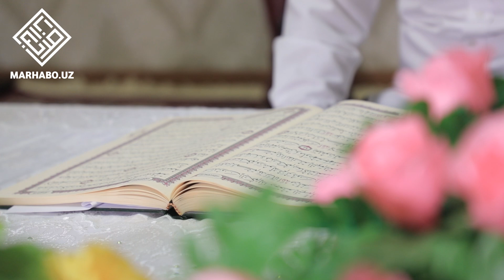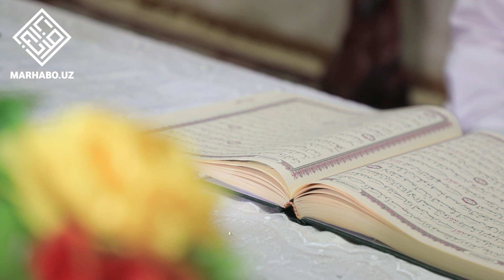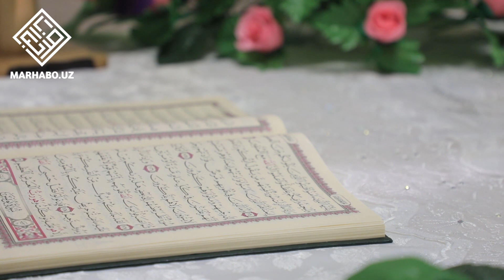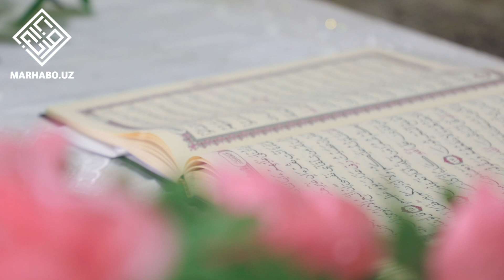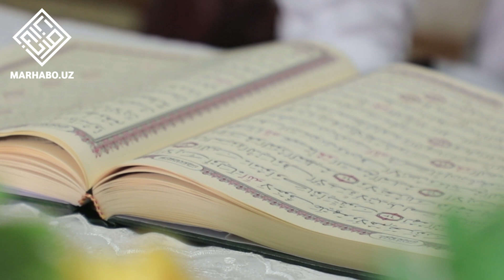11 ПОРА| МУҲАММАД ИБРОҲИМ ҚОРИ| ТАВБА СУРАСИ 94-оятидан | ЮНУС СУРАСИ 109-оятигача тиловати